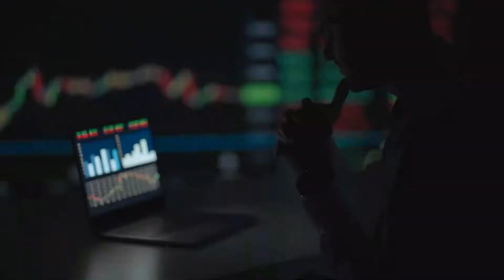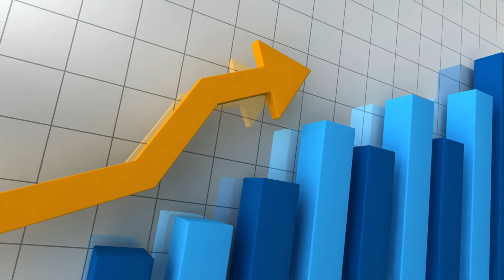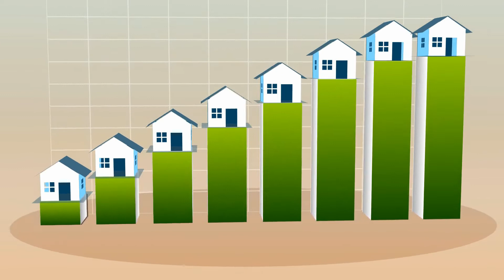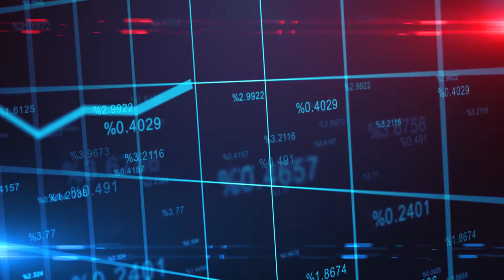Robert Kiyosaki's Bold Housing Crash Prediction For 2022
In This Video We Are Going To Share What Robert Kiyosaki Has To Say About Housing Crash 2022.

The current housing market is a seller's market. But rising home prices, fairly easy-to-get mortgages, and consumers who feel unconcerned about prices raise the specter of the 2008 housing market crash.

If you’re new to this channel, welcome to “The Wealthy Brain”. This channel is all about business and finance motivation that educates entrepreneurs and like-minded individuals about financial literacy in today’s society. We do our best to create the best inspirational videos and financial education videos to help inspire you to become a better person in business, life, and the pursuit of wealth.